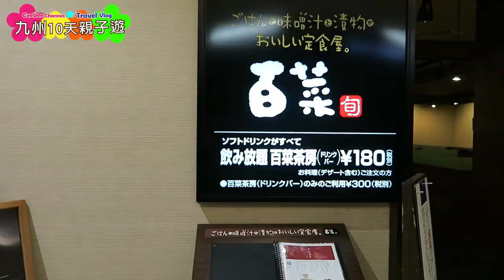日本親子旅行 福岡 親子之旅| 大將陣公園 全九州唯一超巨形長滑梯 | Taishojin Park Fukuoka|日本九州10天親子遊 EP1 [中字]Ceebee| 3.5yrs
日本親子旅行 來到九州第一站就去了大將陣公園玩，呢度有好幾條刺激滑梯，還有全九州唯一超巨形長滑梯, 我們還吃了好味又大粒的章魚燒添~
[影片提供中文簡字幕]
★    玩具, 開箱, 玩樂,  親子, Vlog, 旅遊           ☆